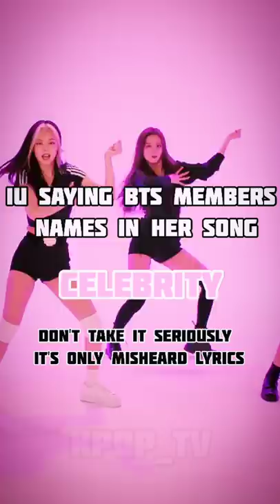IU saying BTS members names in her song CELEBRITY😂( It's only misheard lyrics 🙂 )